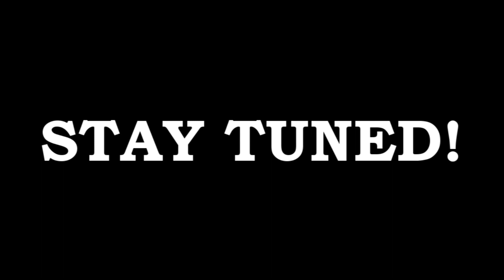Fishing At The Farm!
Well guys, I'm not the best fisherman but I know how to catch fish and use a camera. I hope you all enjoy!